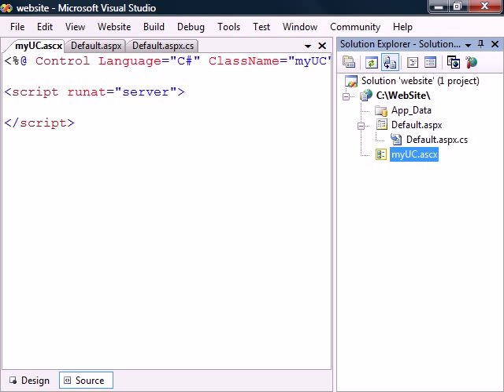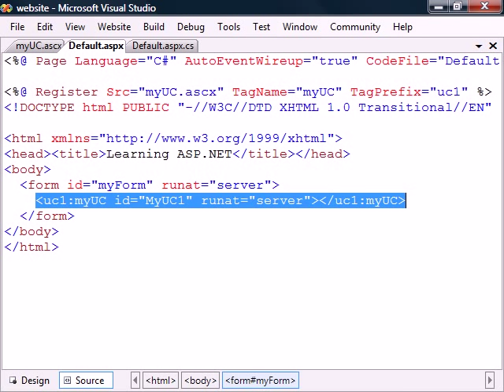ASP.NET Tutorial - 10 - User Controls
This video covers ASP.NET user controls.